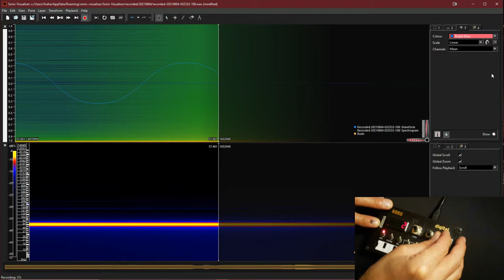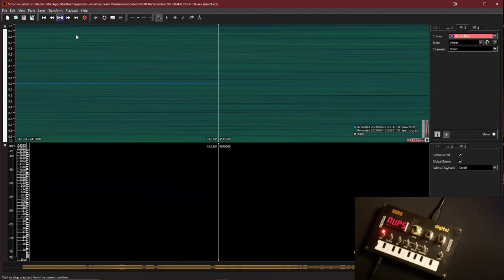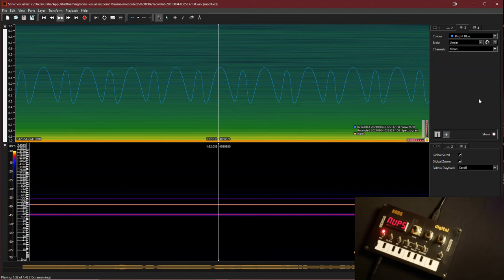Korg NTS-1 Custom Oscillator Dev: Multi-Vector Phaseshaping Synthesis (MVPS) Analysis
In this short video we will demonstrate  the output of the Multi-Vector Phaseshaping Synthesis technique implemented on the Korg NTS-1 Nu:Tekt digital synthesizer. This technique uses a 3-2D inflection points to modulate the phase of a cosine waveform, which can produce interesting shapes as a result.